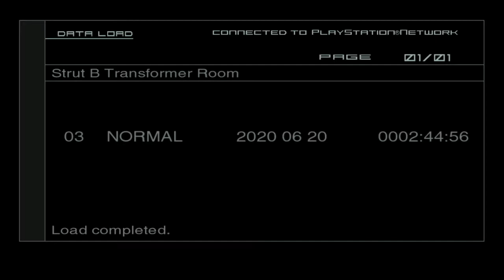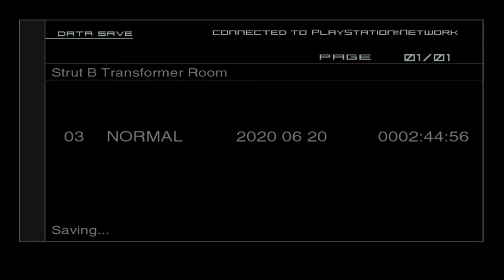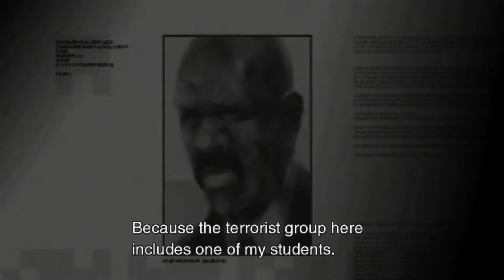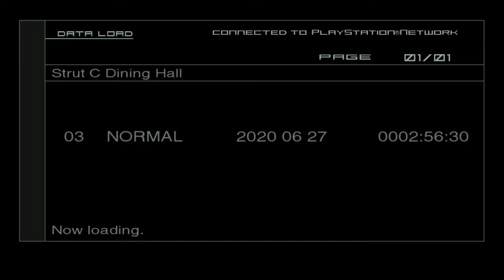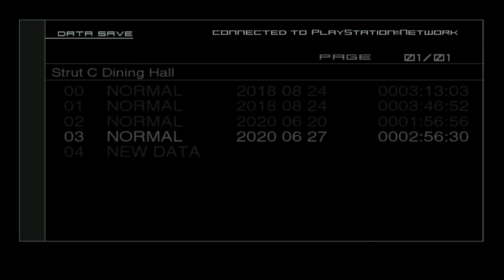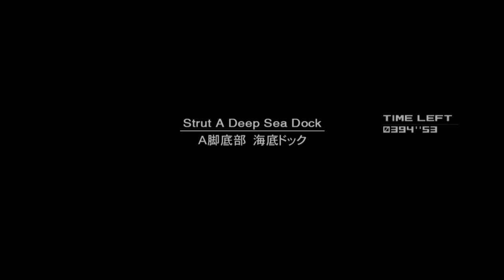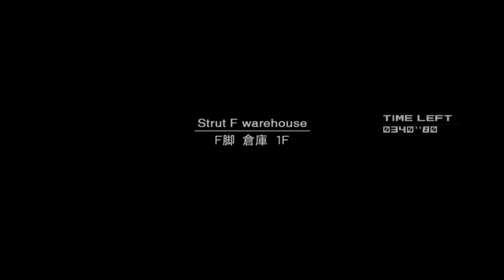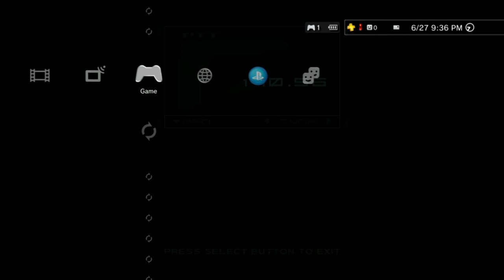Let's Stream - Metal Gear Solid 2: Sons of Liberty pt. 2